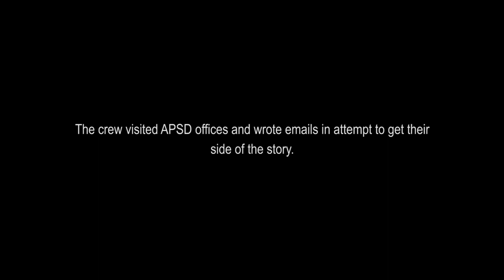The Impact of APSD Plantation on Communities in Atebubu (Short Version)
This is the short version of Civic Response's documentary on the impact of APSD Plantation on communities in and around Atebubu, Ghana. Kindly click the link for the full video